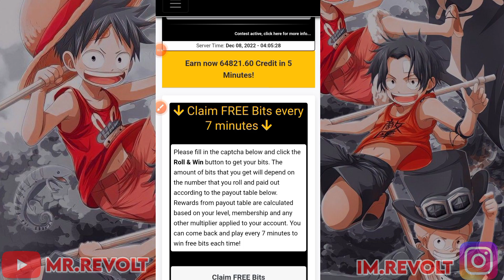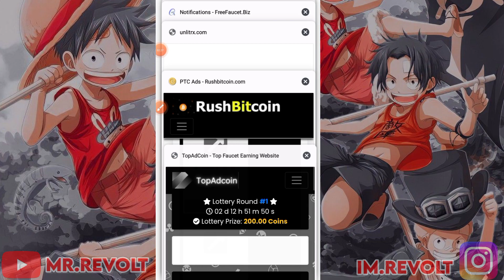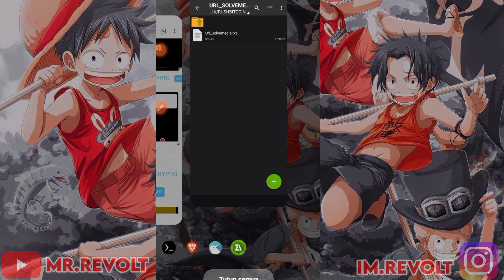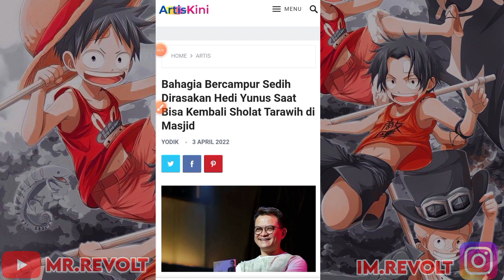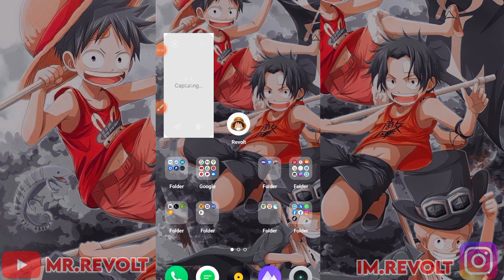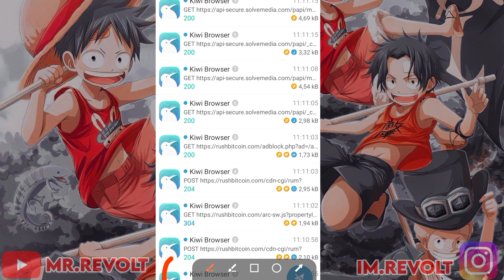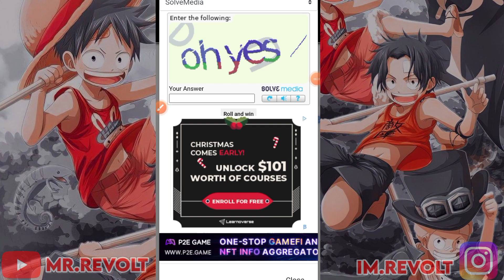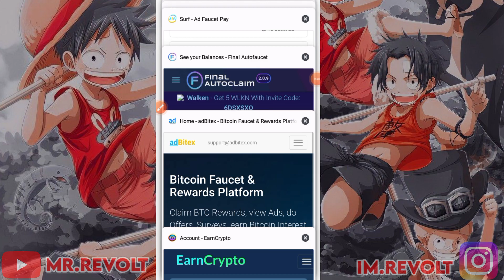WEBSITE FAUCET LEGEND INI MASIH MEMBERIKAN BITCOIN GRATIS !! UPDATE SCRIPT PENGHASIL BTC 2022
🇲🇨 BAHASA INDONESIA

🇱🇷 ENGLISH SUB